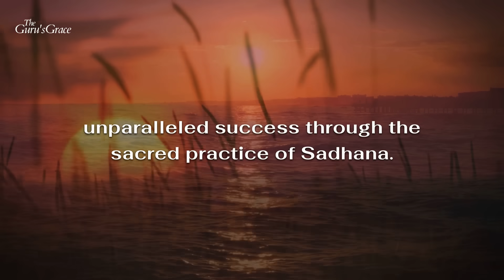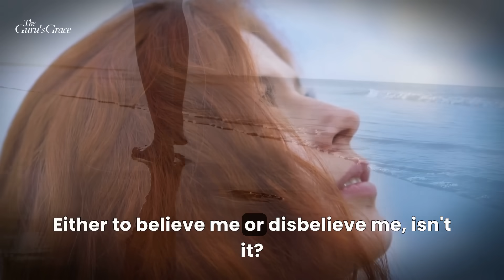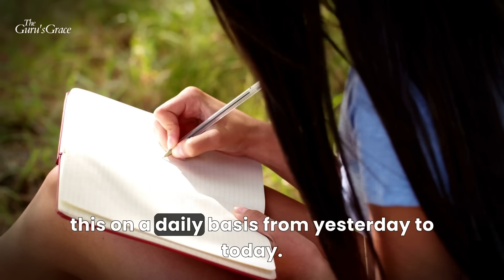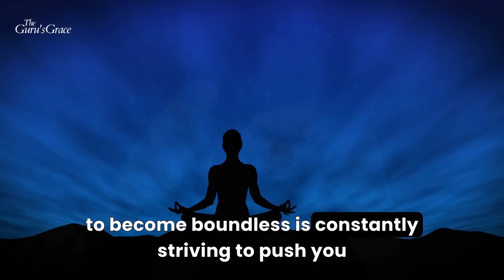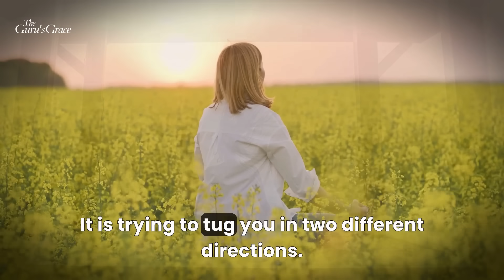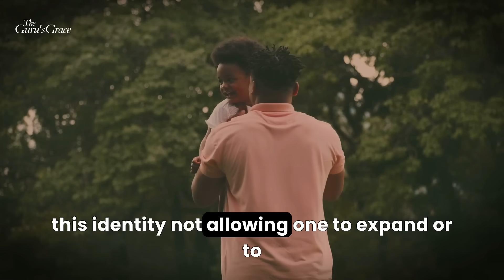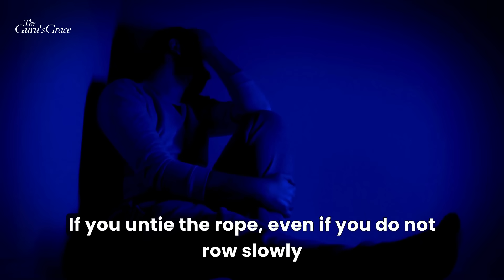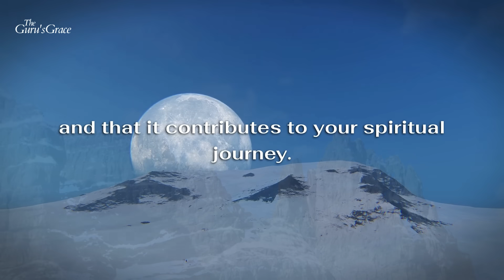Elevate Your Sadhana, Elevate Your Life: Secrets to Spiritual Progress – Sadhguru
In this transformative video, Sadhguru reveals the profound secrets to elevating your Sadhana and, in turn, your life. Discover the key to measuring your spiritual progress and how to integrate this ancient wisdom into your daily routine. Join Sadhguru on a journey of inner growth and self-realization as he imparts his timeless wisdom and teachings. Elevate your Sadhana, and you elevate your life. Don't miss out on these life-changing insights from Sadhguru.

1) The original works are not harmed by this video (in fact, they benefit from it).
2) This video is also for teaching purposes.
3) Have used videos to make learning and understanding easy.

1.  'Beautiful Oblivion' by Scott Buckley - released under CC-BY 4.0.

Pranam,
TEAM TGG 🙏